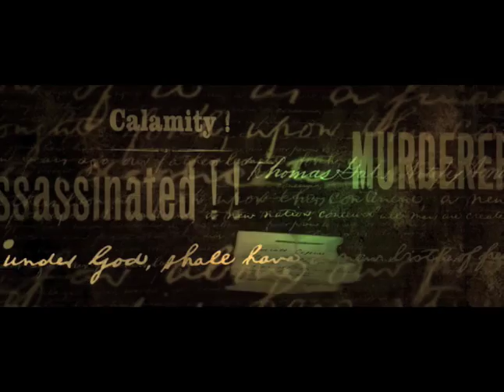National Treasure 2 Title Sequence